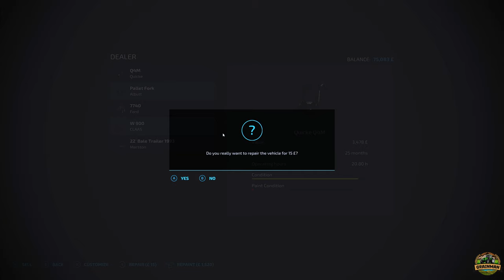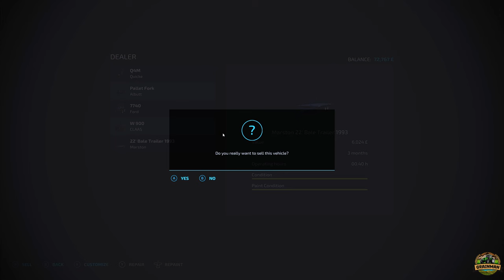GETTING THE FIELDS PLANTED AND THE ODD JOBS DONE 🌾🚜| SURVIVAL CHALLENGE CO-OP | FS22 - EPISODE 24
We need to get our new field limed, planted, rolled and weeded to make us some money back! Also we have some odd jobs around the farm to get done and sorted.

🚜🔧 Mods running on the series:
- Cultivator Field Creator by Wopster
- Eicher 2090T by T0b19am1ng
- Farmtech EDK500/TDK900 by BGamer003, Cebuljcek
- Ford 40 Series Sebra by AMG Gaming
- Additional Game Settings by Rockstar
- Easy Development Controls by GtX
- Hobo Farmhouse Pack by OmaTana
- Isaria 6000/S 3m by Driver300
- Cambridge Roller by Jonas
- Precision Farming DLC by Giants Software
- Agromet U-238 Pack by PT Mods
- Lizard P431 And P441 by Ostry, Slyclif
- Vicon PS 1004/1654 by no.naim
- ORZ-300A by Hajstel, EE
- Krone Turbo Pack by IrrSinn Rainer
- Lizard PB5-032 by BlendArt
- Lizard Cultivator by Puszkap
- GVS 6U by RusAgroTeh
- Lizard Cutting Bars by GnomAtom
- Mascar 2120 Evolution by patologia_qwertyPL, Dawideq99
- Amazone TL3001by VertexDezign
- EuroMilk Scorpio by BartsoNv3
- Flour Production by AgriKevolution
- Wood Trailer by HenryNDF
- Lizard FD-55 by JDModding Arg
- Picnic Decoration Pack by OmaTana
- Additional Decoration Package by Piesel
- Lizard Stonepicker by Langreomodding
- Sawmill by Happy_M0le
- Ursus T127 Bale Loader by MyGameSteam
- Massey Ferguson 326 And Valtra 2617 by Holzs FS
- Marston 22' Bale Trailer 1993 by johndeere2450 & Mattxjs
- Old Grain Silo by Piesel
- Amazone ZGB 6001 by MefiuFs
- Redrock 24ft Bale Trailer by FastFarming

📜 Rules of the series:
- No leasing
- No autoload trailers (except actual autostackers)
- No super strength
- No Loans
- No equipment resetting (unless completely stuck)

❗🎮Game Settings
- Economy: MEDIUM
- Seasons: OFF
- Fuel Usage: HIGH
- Time: 5x

🔷Useful Information
🎼🎬 Video effects that are featured in this episode are included as part of Adobe Premiere or Wondershare Filmora.
🎼 Additional Music & Sound effects come from Epidemic Sounds.